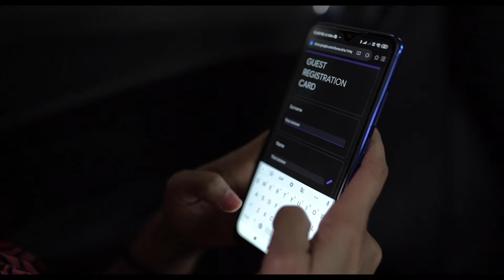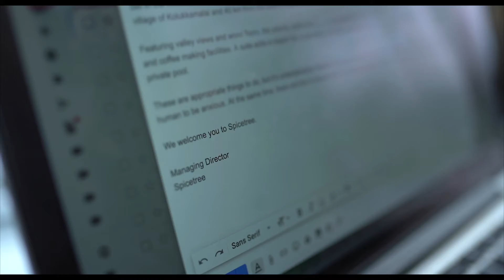Spice tree | Munnar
Director                               Ronnie manuel joseph
Director of photography.  Josekutty Joseph
Music.                                 Manzoor PM
Concept by.                        Aneesh Rajasekharan
Editing.                                Hari Devaki
Voice over.                          Bless Philip
Model.                                 Vineetha Koshy
Copy writer.                        Reshma Mariam
Associate Camera            Emmanuel Justin